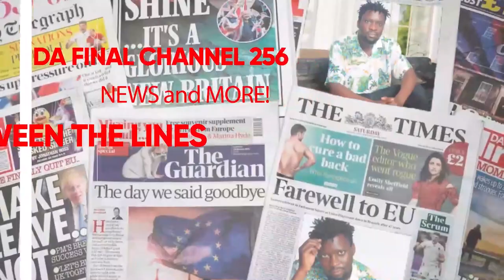FULL FIGURE ATABUKIDDE ABAALUMBYE BOBI WINE NE KABAKA. MAO MUTUUFU, LUMBUYE NE NALUBWAMA BAKIGUDDEKO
TRENDING STORIES